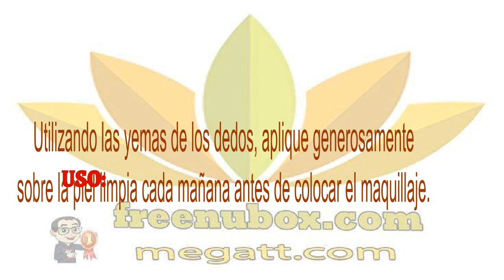👍Nu Health Beauty - Hidrata y protege la piel. MOISTURE RESTORE DAY PROTECTIVE LOTION SPF 15🌱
NU SKIN MOISTURE RESTORE DAY PROTECTIVE LOTION SPF 15

Hidrata y protege la piel.
Esta crema posee carotenoides incoloros,
aumenta la resistencia natural de la piel
hacia el medio ambiente y lucha contra el
 envejecimiento prematuro causado por el sol.

BENEFICIOS

Repone la humedad necesaria sin tapar los poros.
Aumenta la resistencia natural de la piel contra la
exposición ambiental por medio de
una protección antioxidante natural.
SPF 15 protege contra los rayos UV.

USO
Utilizando las yemas de los dedos, aplique generosamente
sobre la piel limpia cada mañana antes de colocar el maquillaje.